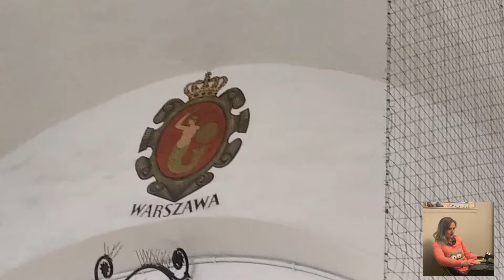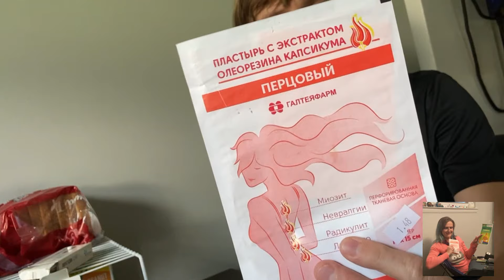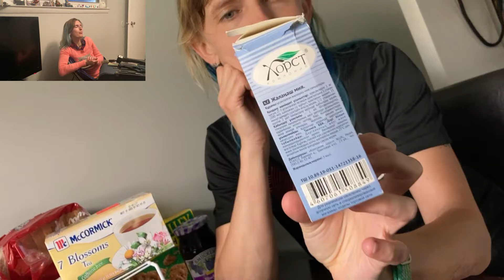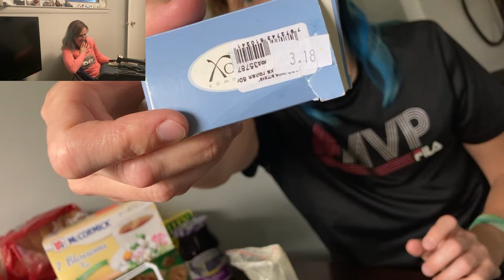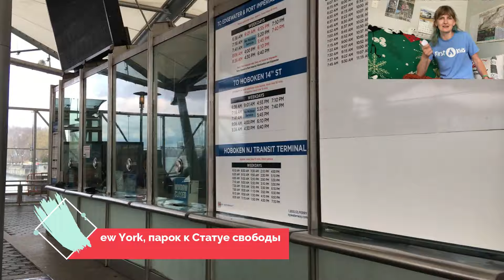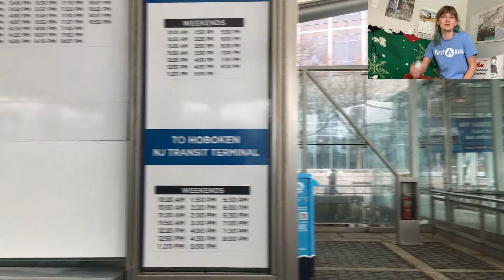Упаковываем чемодан перед переездом в США. Что МЫ взяли с собой?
Для нас переезд был запланированным шагом, и путь наш начался еще в 2018м году. а чемоданы мы купили в 2020.
что мы упаковывали:
Документы
медикаменты
гаджеты
одежда
памятные вещи
чем занять себя в дороге

Иммиграция в любую страну требует длительной подготовки и стальных нервов или бесконечного оптимизма и моря позитивной энергии...
Мы переехали в  Америку и здесь мы все начинаем с четырёх чемоданов (к сожалению НЕнабитых долларами).

Наш блог про жизнь в Северной Каролине, город Гастония, иммиграцию в США, про адаптацию в Америке, про школы и детский сад в Америке, как найти работу иммигрантам, медицинскую страховку в США, как переехать в Америку, сколько надо денег на переезд в США и многое другое!
Как построить свою кредитную историю и купить дом американской мечты (ну или просто дом мечты)!